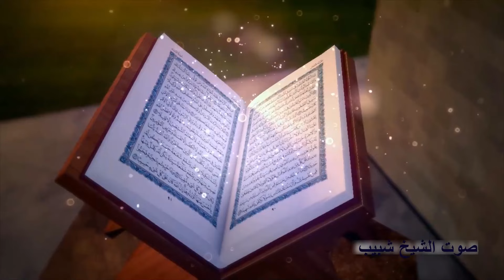الدكتور محمد نصار | حفل زفاف الشيخ عبدالله عبدالهادى | سنهرة _ طوخ _ قليوبية ١_٢_٢٠٢٤